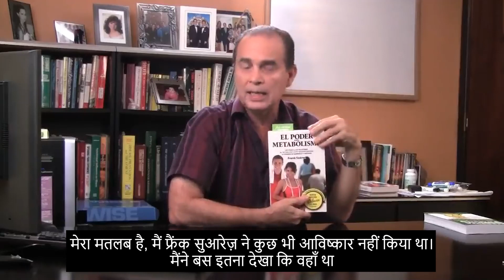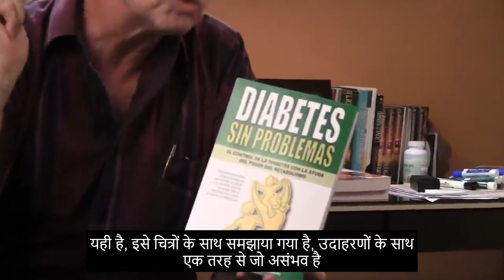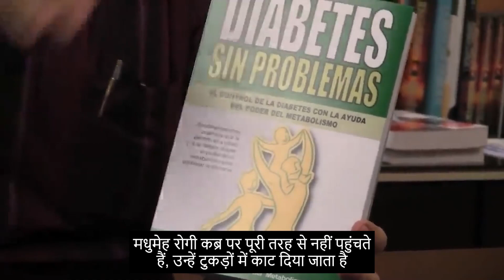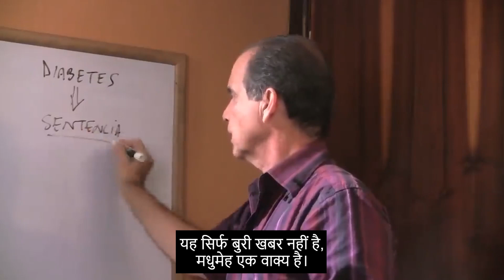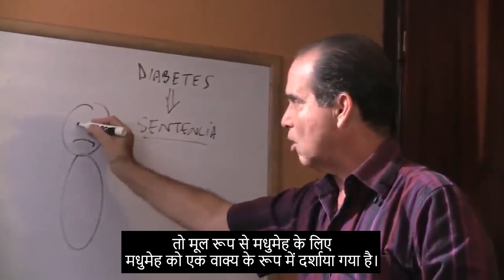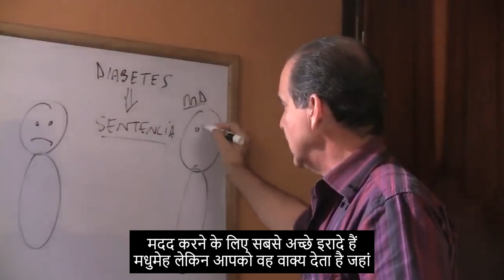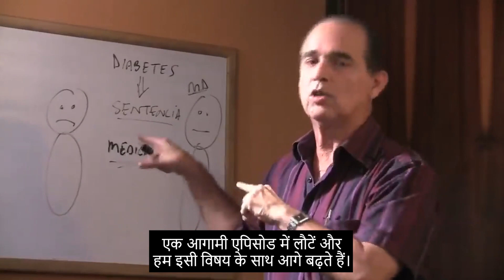#549 मधुमेह सच है या झूठ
इस एपिसोड में, फ्रैंक सुआरेज़ ने अपनी पुस्तक प्रस्तुत की है: "मधुमेह समस्याओं के बिना" और बताते हैं कि  नेचुरलस्लिम® सिस्टम के कितने सदस्य  प्रतिदिन 2x1 और 3x1 आहार  को लागू करके इंजेक्शन योग्य इंसुलिन पर भरोसा करना बंद करने में सक्षम हैं।